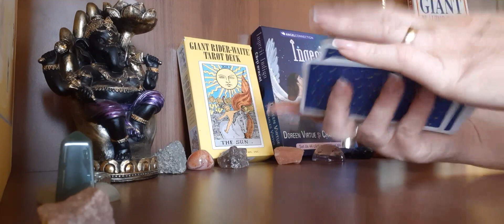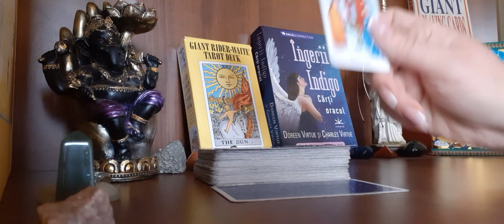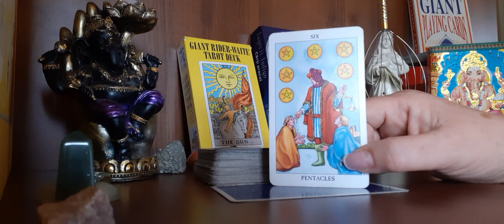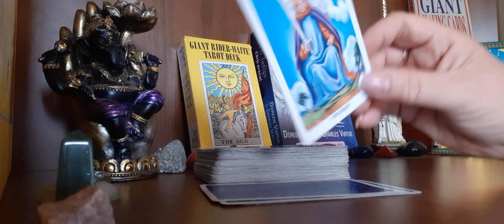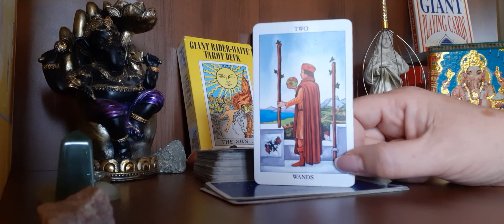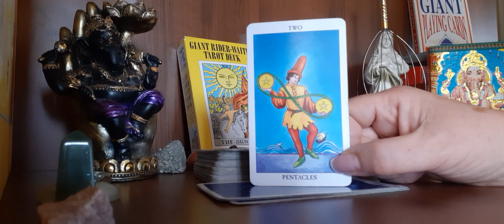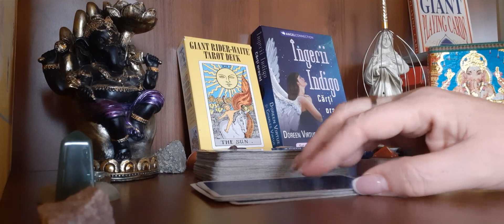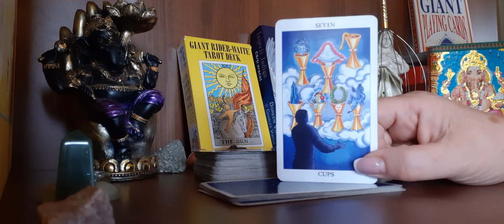🌜☯️🌛LEU TAROT OCTOMBRIE 2023🌜☯️🌛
🌜☯️🌛SUBTITLURI ÎN MAI MULTE LIMBI-VĂ ROG ALEGEȚI LIMBA DIN SETĂRI🌜☯️🌛
🌜☯️🌛MULTILANGUAGE SUBTITLES - PLEASE CHOOSE YOUR LANGUAGE FROM SETTINGS.🌜☯️🌛